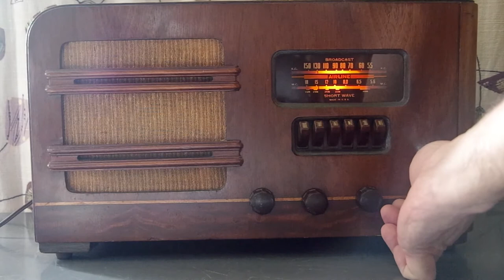Demonstration of the 1940 Wards Airline Model 04BR-720A